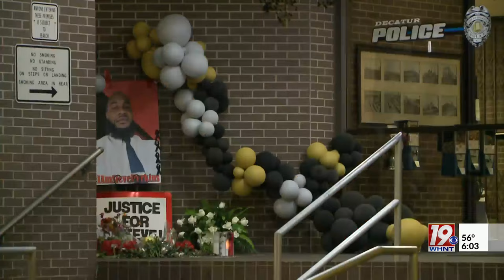Man Walks for Answers in Stephen Perkins' Death | Oct 10, 2023 | News 19 at 6:00 a.m.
One man from North Alabama is using more than his voice to call for justice. Terry Willis, famous for his one-thousand-mile trek from Alabama to Minneapolis in 2020 after the death of George Floyd, is walking a new path.